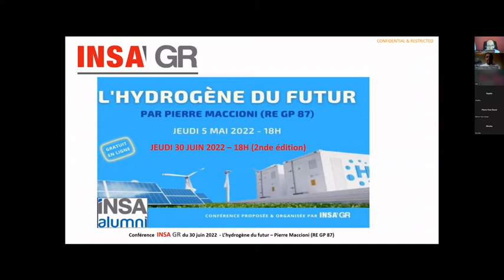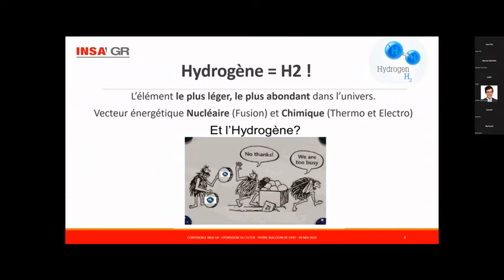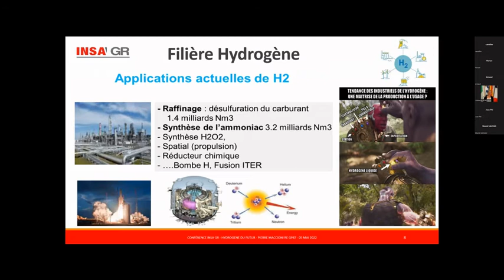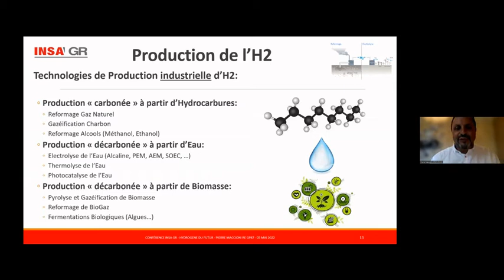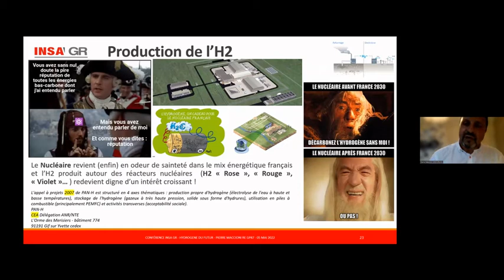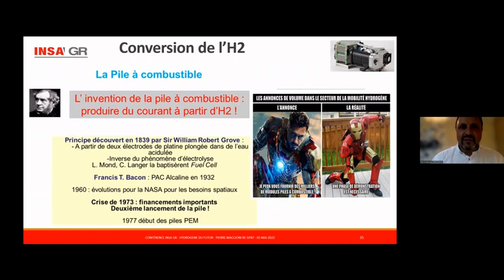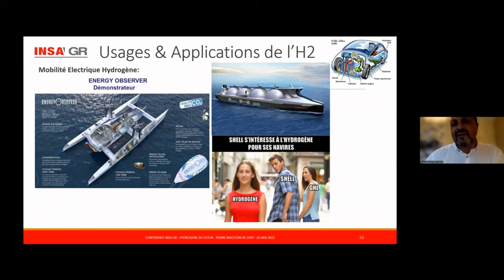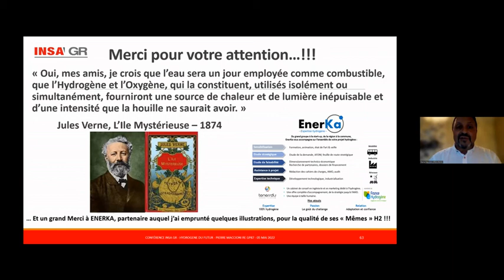INSAGR conférence : L'Hydrogène du futur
Pierre MACCIONI, INSA Rennes Génie Physique 1987 et Docteur en Physique des matériaux (1990), expert en développement stratégique des énergies décarbonées nous parle de l'Hydrogène et de toutes ses applications prometteuses.